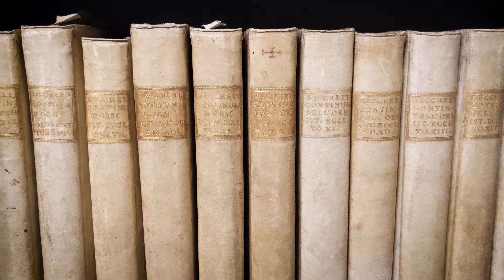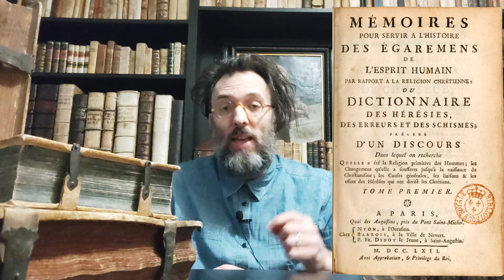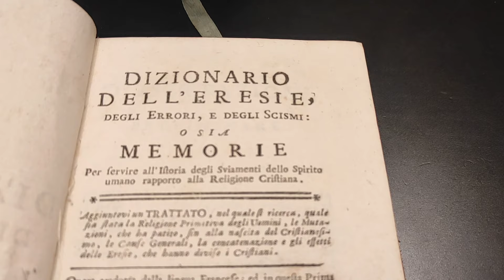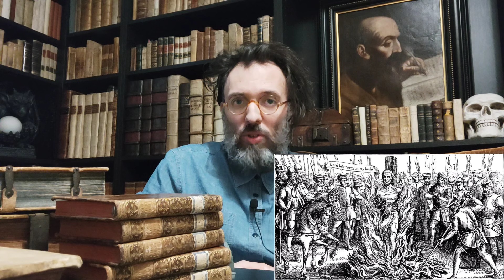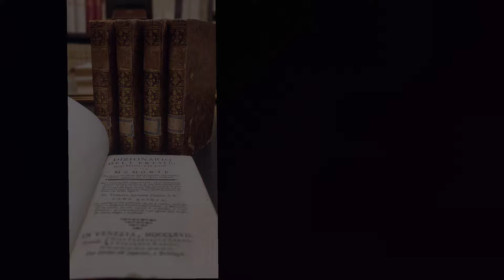Eretici condannati e perseguitati. Storia di tutte le eresie.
La parola eresia subì un totale capovolgimento del suo significato, infatti, da espressione di libera scelta diventò sinonimo di errore. In passato molti furono gli scrittori che diedero il loro contributo alla storia e allo studio delle eresie. Tra questi ci fu un abate francese, un certo Francois-Andrè Pluquet (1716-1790),  che scrisse un celebre dizionario delle eresie. Cinque anni dopo la prima edizione parigina del 1762, il religioso Tommaso Antonio Contin diede alle stampe la prima traduzione italiana di questo famoso dizionario.